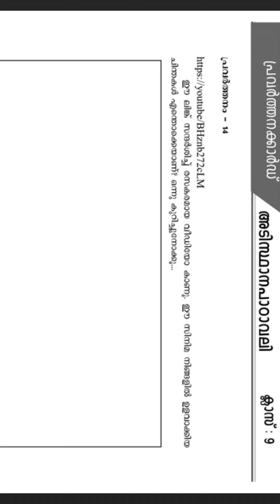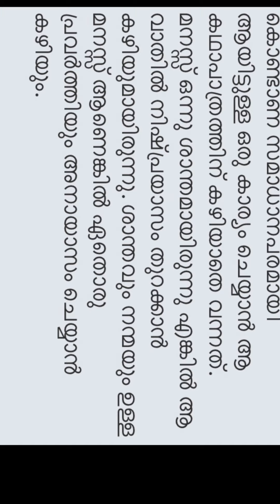STD 9|അടിസ്ഥാന പാഠാവലി|MALAYALAM|ACTIVITIY 14|ACTIVITIY CARD|ADISTHANA PADAVALI|SHA'ZLEARNING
Class 9 vazhikatti

Class 9 vazhikatti